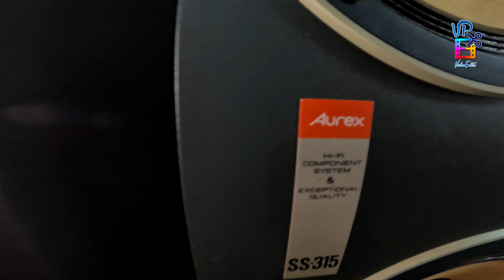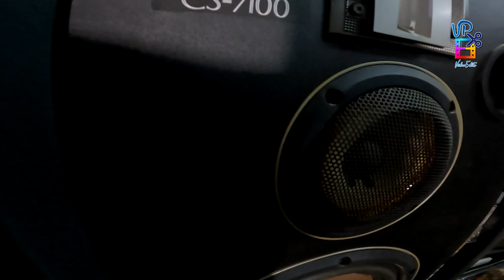PART 4 | JAPAN SURPLUS SA AVENIDA | PRESYO NG CD PLAYERS, AMPLIFIERS, SPEAKERS PANALO SULIT PA!